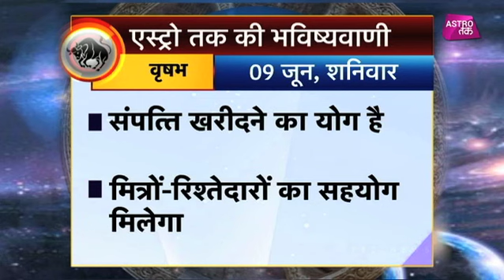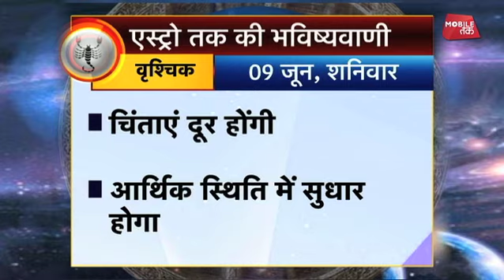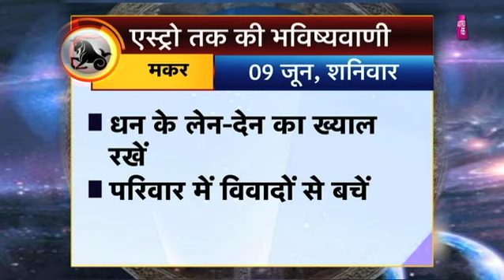09 जून 2018 | एस्ट्रो तक की भविष्यवाणी | Astro Tak